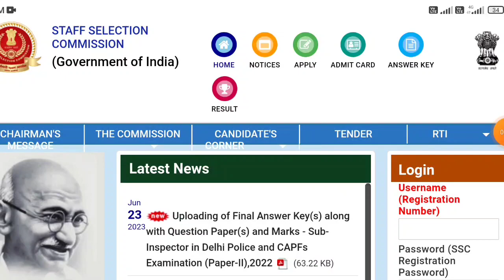SSC CHSL Exam date 2023 update | SSC CHSL admit card 2023 कब आएगा | SSC CHSL tier 1 admit card 2023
SSC CHSL 2023 फॉर्म Accept or Reject | SSC CHSL admit card कब आएगा? | contents not verified in CHSL

in this video we are discussed on SSC CHSL 2023 online form fill up application status complete contents not verified and admit card update